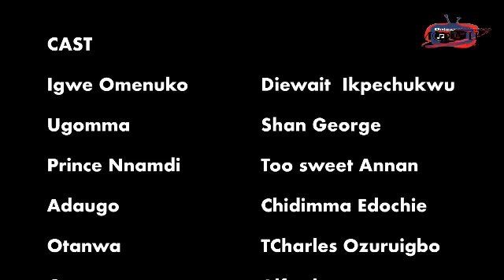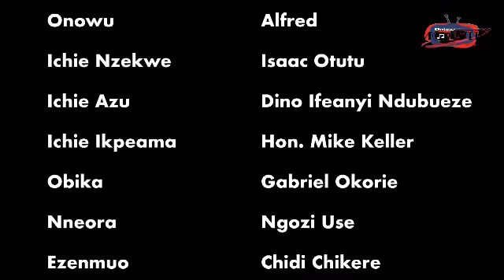D tradition of d land almost took away my true love as she becomes rejected by the elders of d land.